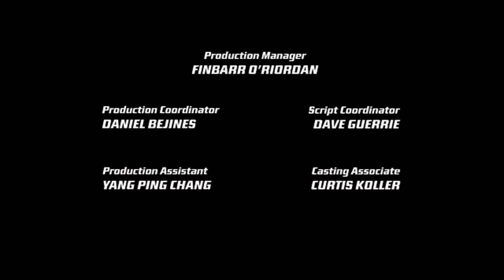Kaijudo Rise of the Duel Masters Episode 021